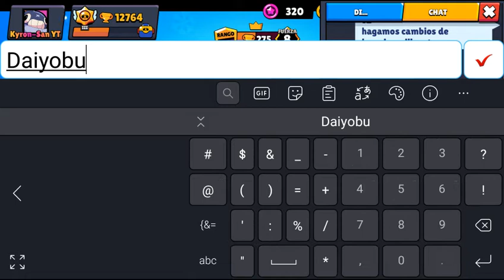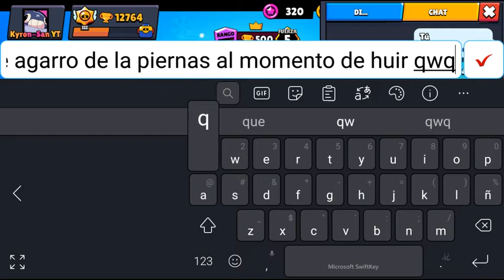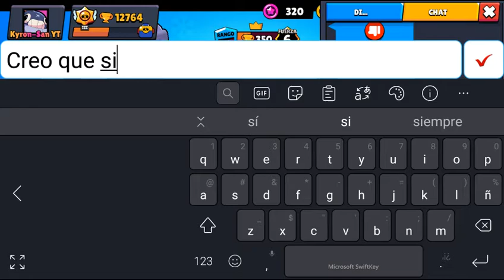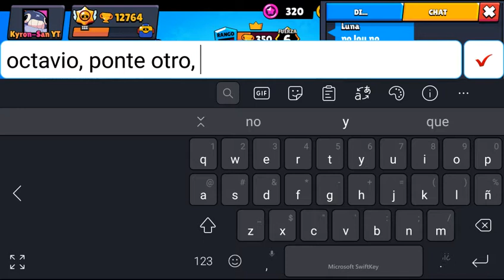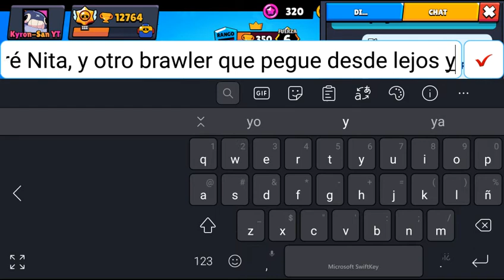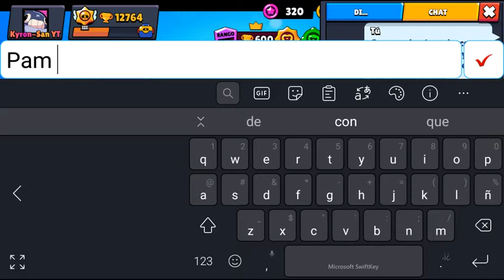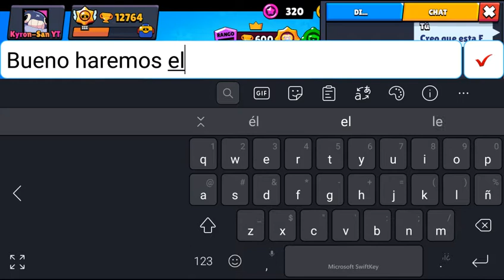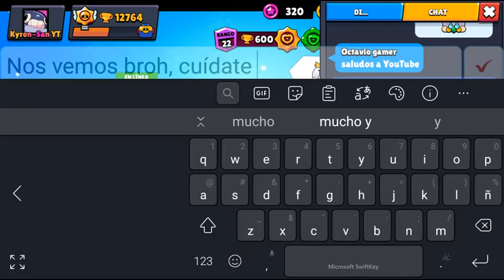Todos Vs el robot, a la primera(?) | Todos contra uno I Brawl Stars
Así nomas sin combo ni nada, unos chicos (Y una chica) nos aventuramos a tratas de derrotar un robot gigante(?)

Y nada pues, un saludo a "Octavio Gamer" (Dentro de Brawl Stars) o tambien llamado "Benjamin la Valla" (Dentro de Youtube) quien fue participe de este vídeo. (Ah! , y un saludo a su amiga Luna)

Mi código de ID de BrawlStars
( Con esto podras agregarme como amigo, y jugar en equipo)

Brawl Stars, Brawl Star, BrawlStar, BrawlStars, Todos contra Uno